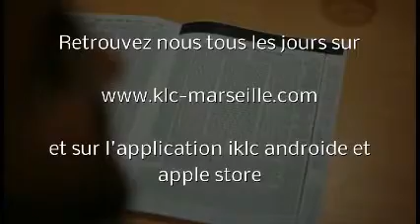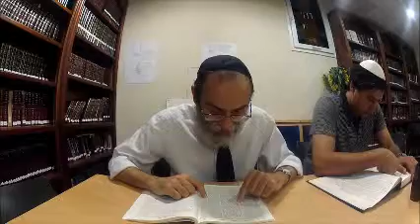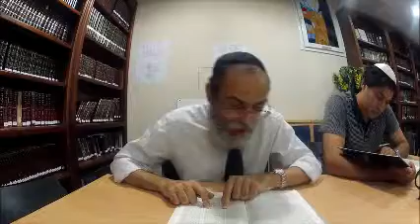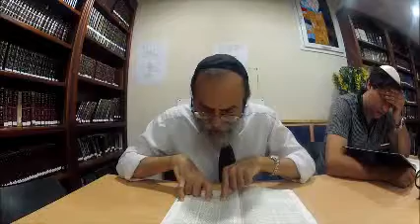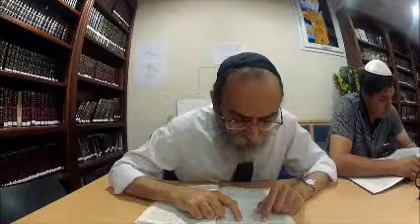Daf Hayomi Pessahim 29